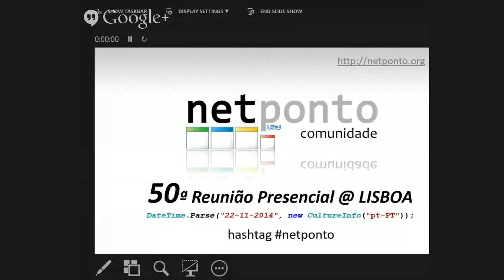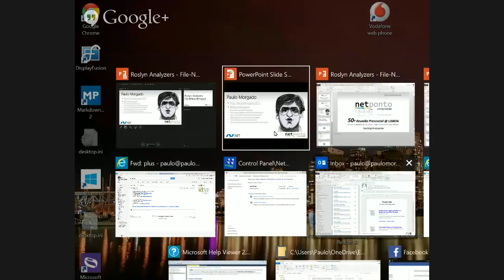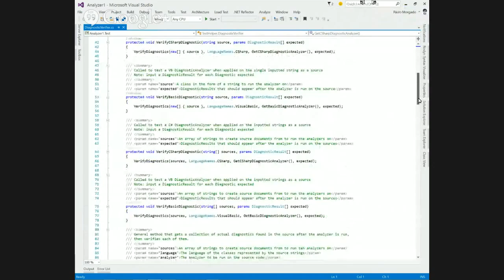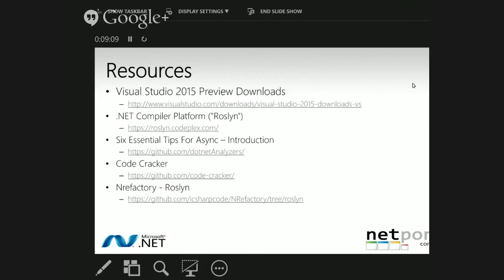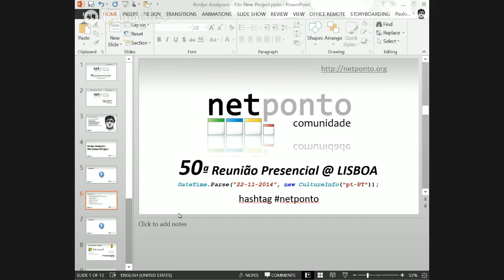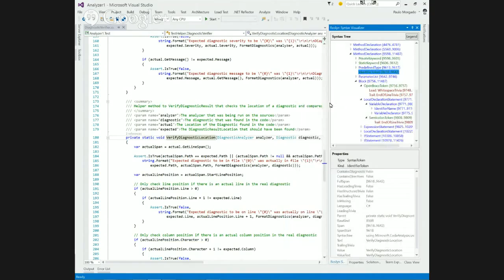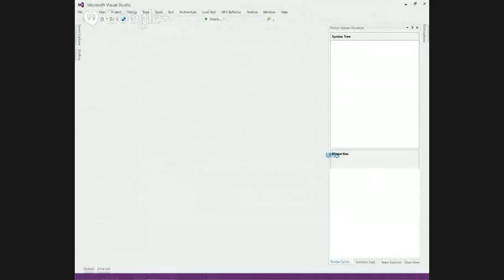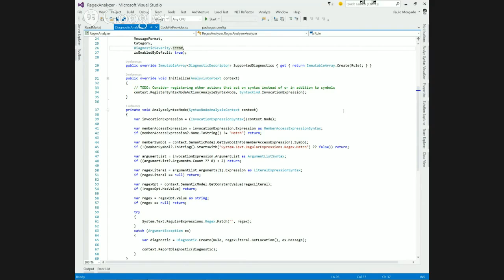Roslyn Analyzers - File- New- Project- Paulo Morgado [MVP] - LT 9 NetPonto Lx 50